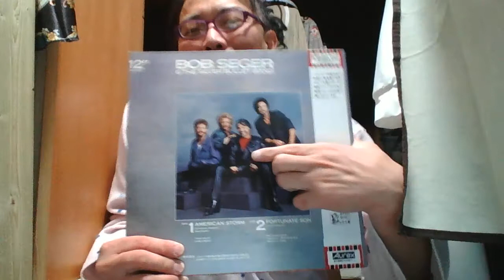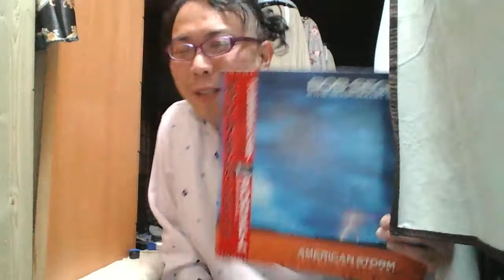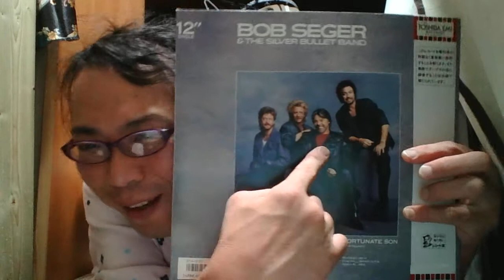【伝説の約束】プロ野球読売巨人軍の坂本選手に亜麻環と結婚するための新たなハードル。